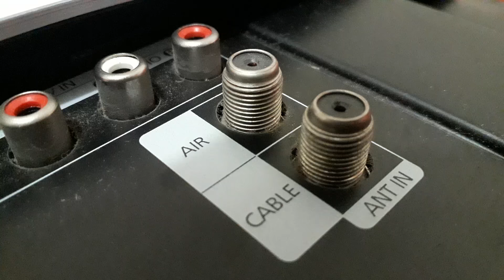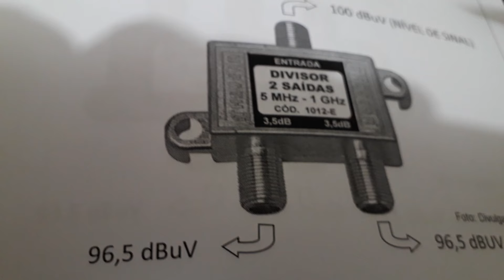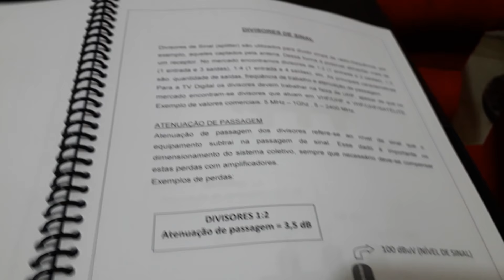LIGANDO O CABO NA CONEXÃO DA TV DIGITAL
Apostila, Treinamentos e Projetos
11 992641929